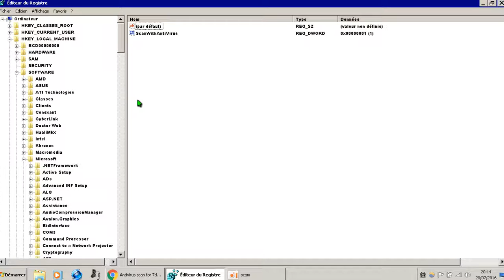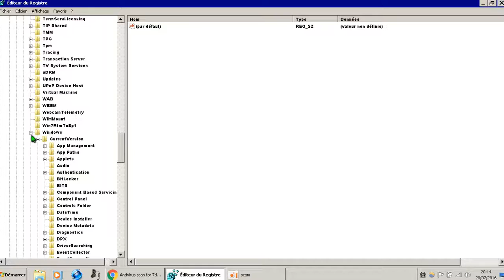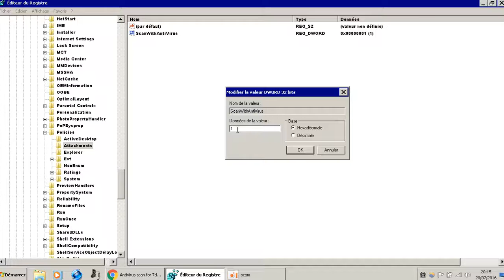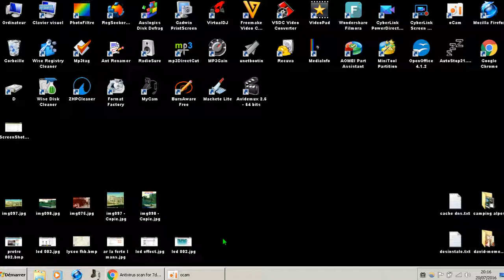analyse antivirus sécurité échec Google Chrome (solution !)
problème pour télécharger avec le navigateur Google chrome ?
voici la solution qui fonctionne.
voir la vidéo.
Avec regedit, modifier la clé de registre : ( barre de recherche Windows inscrire: regedit ) sélectionner regedit.exe

clé a modifier =
HKEY_LOCAL_MACHINE\Software\Microsoft\Windows\CurrentVersion\Policies\Attachments
Attribues à ScanWithAntiVirus la valeur "1"
 ! !  REDÉMARRER le PC  ! !